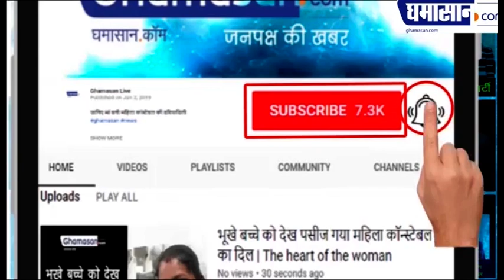Coronavirus Symptoms : इंसानी शरीर में छुपने के लिए कोरोना तेजी से बदल रहा है अपना रूप | Ghamasan